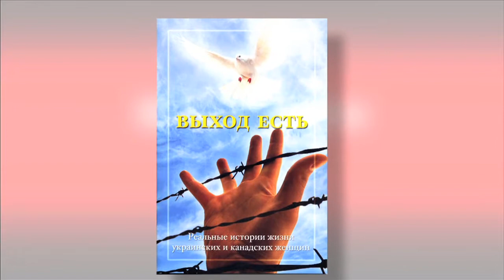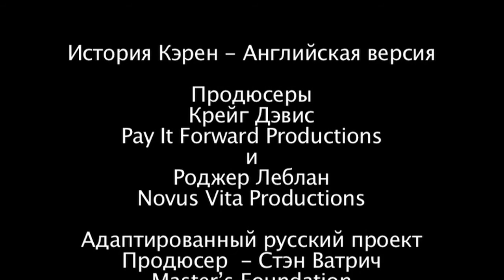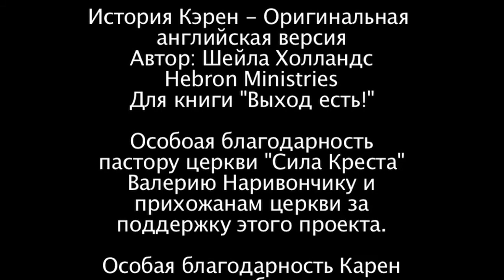Karen's Story-RUSSIAN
Karen's Story video is based on a true story as written by Sheila Hollands of Hebron Ministries in the book "There Is A Way Out". This Russian adaptation video was produced for The Master's Foundation by donated services from Pay It Forward Productions.
 & Roger LeBlanc, Novus Vita Productions .